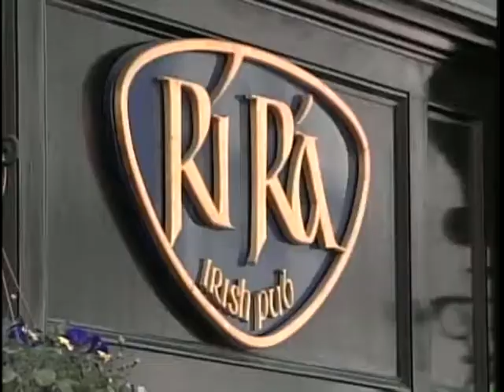Portland Police searching for missing Harvard student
Portland police divers spent most of the day searching for a missing Harvard student.  News 8's Jim Keithley reports.